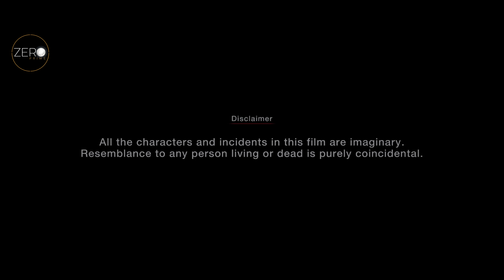BLACK COFFEE - FIRST LOVE | ISHQ WEB SERIES | ROMANCE WEB SERIES | HINDI SHORT MOVIES | ZERO PRIME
Actually, This Movie has been Picturized as a PSYCHOPATH GIRL WHO IS REALLY POSSESSIVE ABOUT LOVE AND LOVE LIFE  OF OTHERS WITH THEIR OWN PARTNERS .
PSYCOPATH TOXIC OBSESSION WHO KILLS THAT PERSON WHO DOESN'T INVOLVE  AND ROMANTIC IN THEIR OWN PARTNERS OR TAKE  PHYSICAL BENEFITS FROM THEM.
THIS PART MOTIVE IS.. PSYCHOPATH GIRL MAYA FIND FIRST LOVE HER.

DIRECTED BY:
Waleed Bin Saeed

WRITTEN BY:
Saqib Aziz'

EDITED BY
WALEED BIN SAEED

CASTING.
FABIHA KHAN
TANIA SHEIKH
WALEED BIN SAEED
SAQIB AZIZ
ZAMEER KHAN

SO KEEP ENJOY BLACK COFFEE..

People Also Searched For:

 suspense ullu web series
 beyond dreams bloack coffee zero prime
 ullu web series movie episode 2